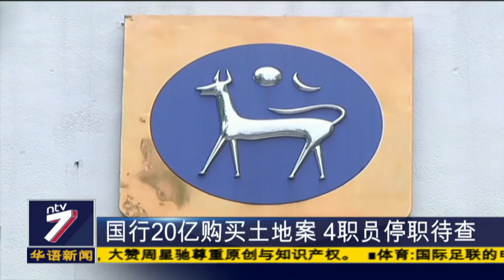国行20亿购买土地案 4职员停职待查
随着反贪会调查国行耗费20亿令吉向政府购买土地一案，4名国行职员因此告假待查。首相今天出席国家政策工业4.0推介礼后证实，国行已经展开内部调查。另外，敦马也敦促人民不要整天抱着期望政府给予津贴的心态，而是应该靠自己的努力去争取想要的。